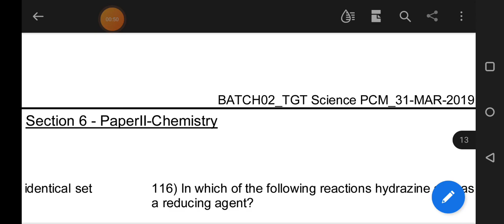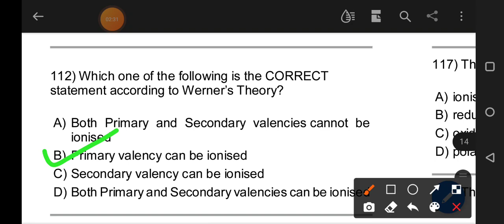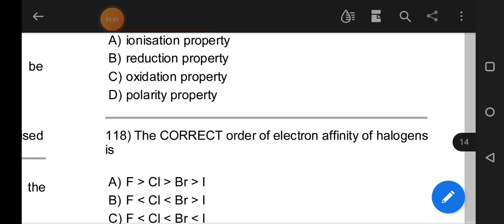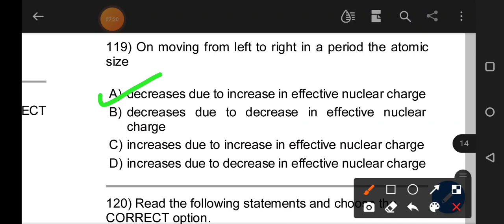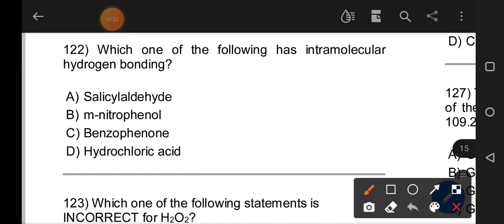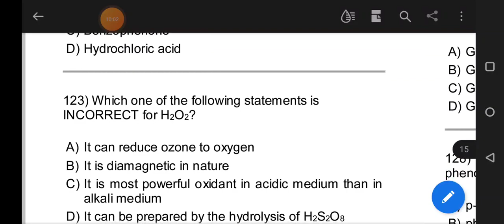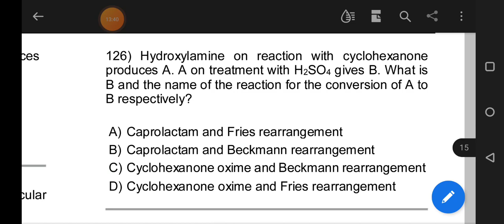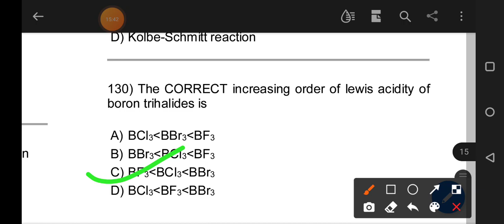PREVIOUS YEAR HIGH SCHOOL CONTRACTUAL TEACHER# TGT SCIENCE 2019 QUESTION AND ANSWER II CHEMISTRY.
Odisha contract teacher 2019 science  chemistry question and answer.